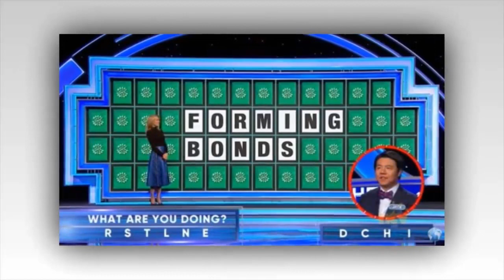Wheel of Fortune host Pat Sajak cringes as he apologizes and tells contestant he had ‘no chance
Wheel of Fortune host Pat Sajak cringes as he apologizes and tells contestant he had ‘no chance’ of winning $75K prize

WHEEL of Fortune host Pat Sajak has winced after witnessing game show contestant Jack striking out in the final round.

Jack came close to winning big on Friday's episode of Wheel of Fortune.

Pat, 76, progressed Jack to the bonus round since he had acquired the most money by the final round.

Jack earned $71.7K; meanwhile, fellow contestant, Anthony, only had $6K, and their competing opponent Deztiny, had $2K.

The legendary game show host asked Jack to pick the puzzle category he wanted for the ultimate round.

His choices were: "What Are You Doing?, Phrase, or Thing."

Jack picked "What Are You Doing?"

Before Pat had Jack guess the last puzzle of the night, he had him spin the famed Wheel of Fortune wheel.

When it stopped, Pat picked up the card that the wedge landed on and then walked Jack to the empty puzzle board.

Pat gave Jack the standard letters "R,S, T, L, N, E" and asked Jack to provide "three more consonants and a vowel."

SO CLOSE!
Jack chose the consonants "D, C, H" and the vowel I.

The two-word phrase read __R_IN_ __NDS after beloved letter presenter Vanna White, 66, filled in the bare puzzle board with the letters picked.

Pat told Jack to do "his best" with the puzzle and that he had "ten seconds" to solve it.

Jack was unable to correctly say the right phrase, which was "Forming Bonds."

Following Jack's loss, Pat told him that he was "sorry that it didn't work out for him."

While Pat was opening the envelope that Jack spun for, he explained to Jack that he would've needed "a letter or two to have any chance" at winning.

Pat grimaced, and Jack cringed after the $75,000 printed on the card became visible to them.

Even though Jack didn't take home an additional $75K, he did pocket the earnings he had already won prior to the bonus round, which was $71.7K.

COMING TO AN END
Pat's comedic hosting style will truly be missed when he retires next year.

He began hosting in 1984 and has done so for 40 years with Vanna.

The major news for Wheel of Fortune came after the season finale of Season 40 which aired on Friday, June 9.

The TV stalwart tweeted: "Well, the time has come. I’ve decided that our 41st season, which begins in September, will be my last.

"It’s been a wonderful ride, and I’ll have more to say in the coming months. Many thanks to you all."

Pat will host until June 2024, at which point he will step down.

American Idol host Ryan Seacrest, 48, will take over for Pat when he retires.